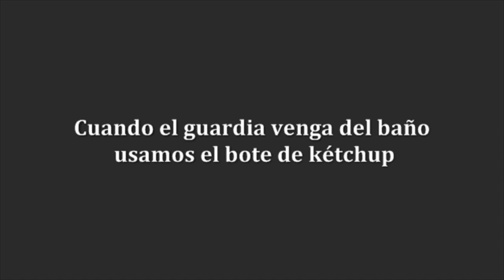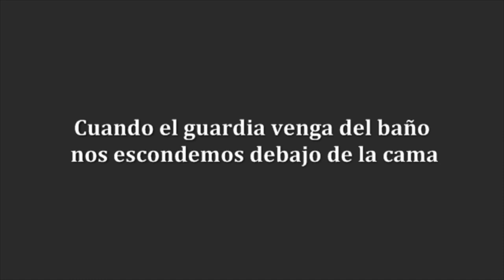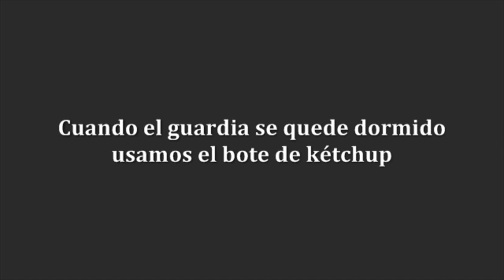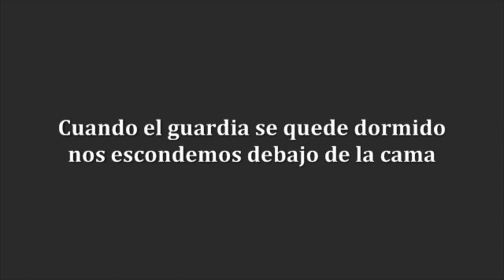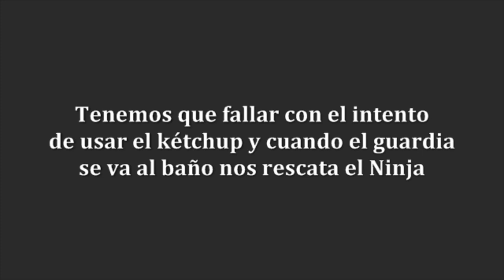Maneras de salir de la cárcel en Metal Gear Solid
Aqui os pongo 5 maneras de lo que hay que hacer en el momento justo y que cosas hay que hacer para poder escapar de la cárcel en el metal gear solid snake de play station 1